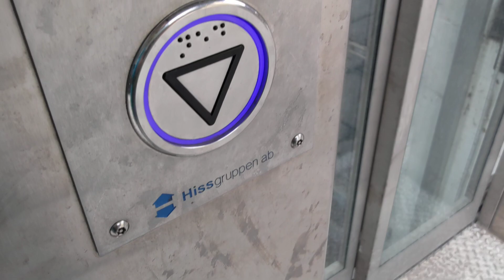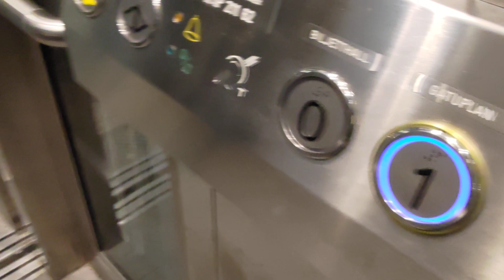Sweden, Stockholm, Karlaplan, Hissgruppen ab elevator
Asus Zenphone 8

March 2022